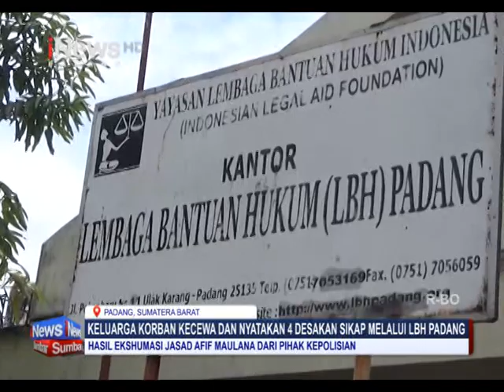HASIL EKSHUMASI JASAD AFIF MAULANA DARI PIHAK KEPOLISIAN